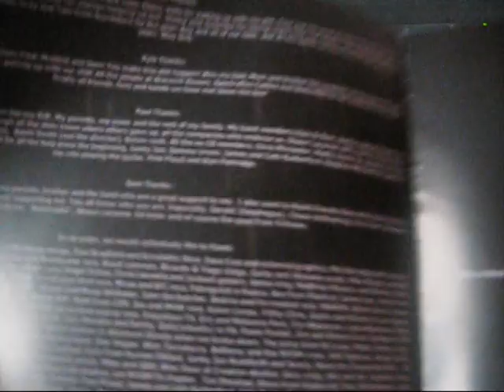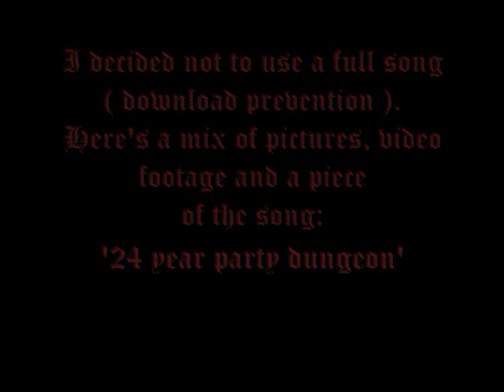Cerebral Bore!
This is a video I wanted to make for a while to give the band "Cerebral Bore" some extra promotion because Som 'Smoonegrii' had entered the band as their vocalist.
And because they're just a bunch of very cool people.
So this one's for you guys!

-Ed

Song: 24 years party dungeon